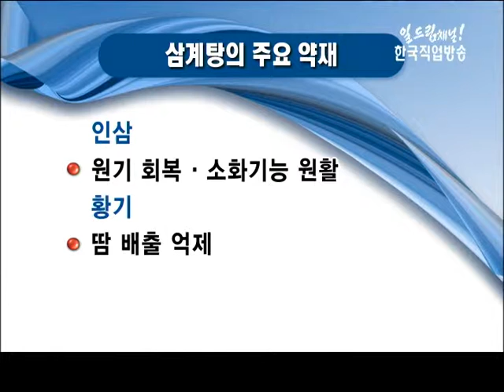잡매거진 - 건강플러스(건강하게 여름을 즐기는 법)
*[건강플러스] - 건강하게 여름을 즐기는 법